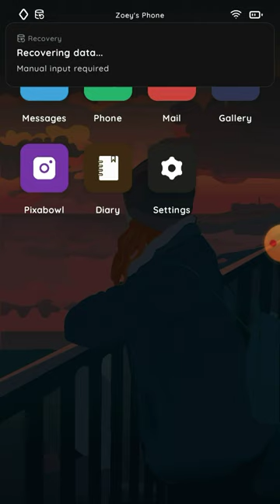Data Recovery Process on Zoey's Phone Part 3 / An Elmwood Trial